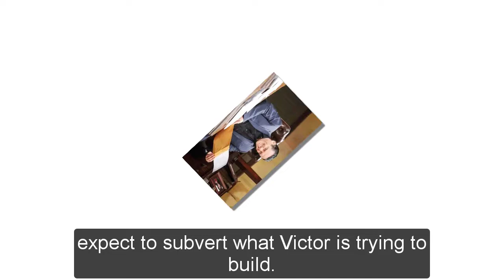General Hospital Spoilers Fall Preview 2022 | GH Spoilers Fall Preview 2022